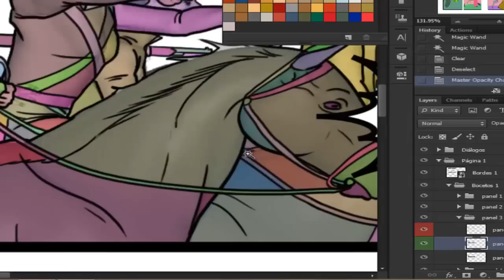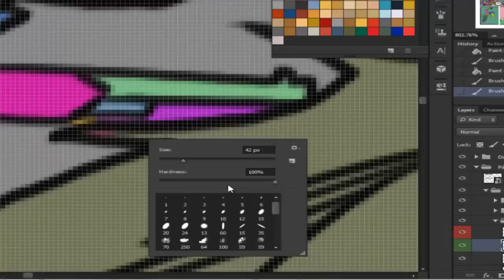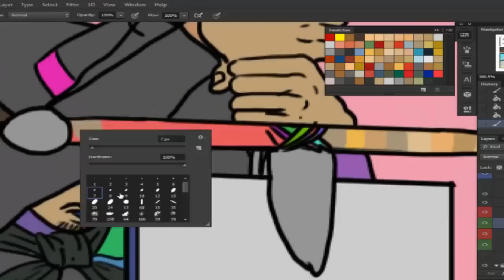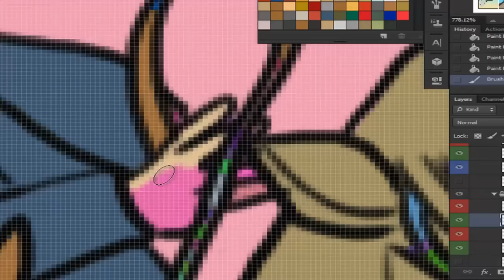Carlos Mal dibuja La República de Sonora, sexta parte: Timelapse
En este vídeo acelerado (no apto para epilépticos) muestro cómo dibujo dos páginas de La República de Sonora, desde las líneas básicas hasta el color definitivo.

Vídeos anteriores en la serie "Carlos Mal dibuja La República de Sonora"

La República de Sonora es una novela gráfica en la que estoy trabajando desde 2009.